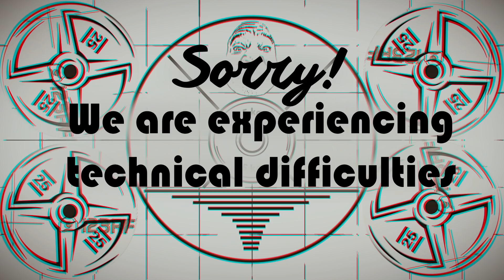GETTING JACKED With Actor Ethan Suplee [Chest & Back Workout]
You know Ethan from movies such as American History X, Remember the Titans, The Wolf of Wall Street, and many more television and film appearances. As of late Ethan has been sharing his journey of weighing over 500lbs to becoming jacked & tan. His podcast, American Glutton, dives into his weight loss, nutrition, and training. In this video Mark takes Ethan through a brutal chest and back workout with a raised intensity level. Also, look out for a long form interview with Ethan about his weight loss journey on this channel.